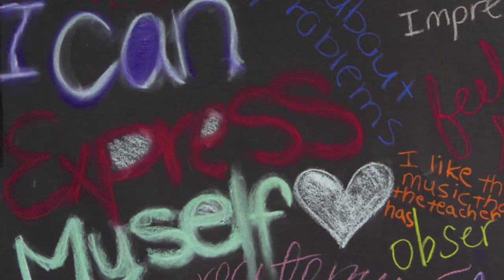Scholarship Fund Campaign: Philanthropy Changes the World!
Karol Oviedo talks about her experience in Robinson School and how the Scholarship Fund has changed her life!

Some of our best and brightest count on you! Donate today!